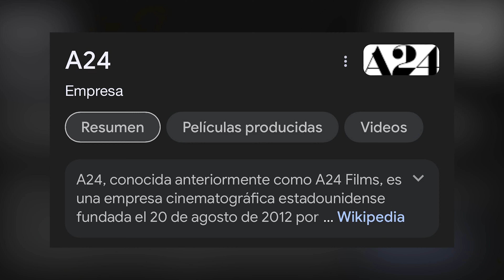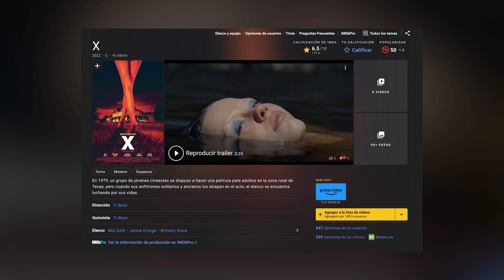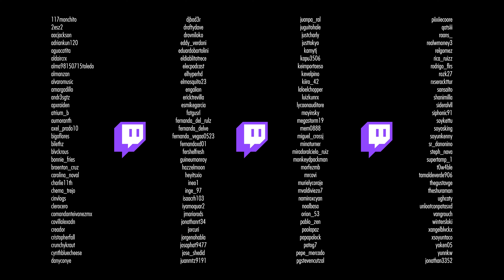Le Di Otra Oportunidad a ‘X’ (2022) de Ti West [¡Spoilers!]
Esta es una película que no aprecié en el momento en que salió, y a la fecha, tampoco ha cambiado mucho mi parecer. Eso sí, lo único que disfruté un poco más esta vez, fue lo sangrienta que se pone en el último tercio, aunque no sé si sea porque mi cerebro intentaba compensar lo aburridísimos que son los primeros dos tercios. Dios santo, qué ganas de hacer una película con tanta hueva. En fin, sé que a muchos de ustedes sí les gusta, pero he escuchado mejores comentarios acerca de ‘Pearl’, por lo que esa será la película de la que hablaremos en el siguiente video.

¿Interesado en comprar algo de mercancía del canal? No olvides visitar El Mercadito del Yae en Facebook. Ahí voy a estar respondiendo a todos sus mensajes para dudas y aclaraciones

¿Te interesaría apoyar con algún acto caritativo para este canal para trabajar los videos de forma más eficiente y VELOZ? Bueno, si quieres ayudar de otra manera, aquí te dejo una wishlist de Amazon, hay buenas herramientas que ayudarían a trabajar más rápido

Les dejo aquí mis redes por si quieren estar al pendiente de más contenido: